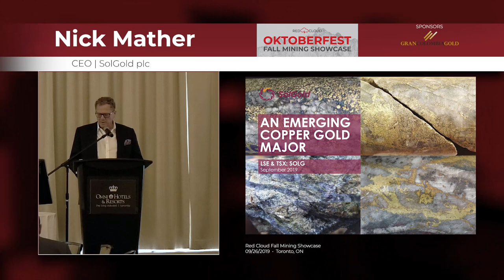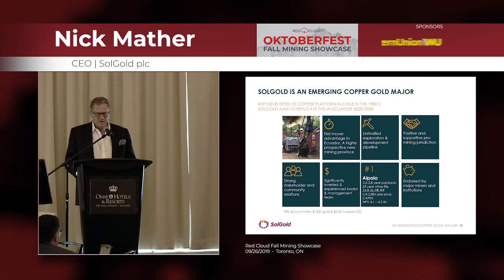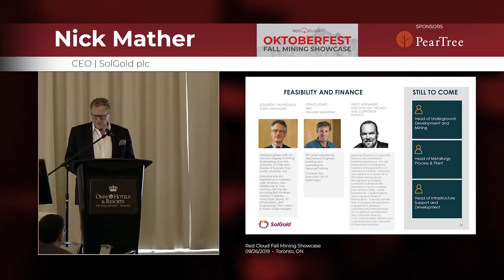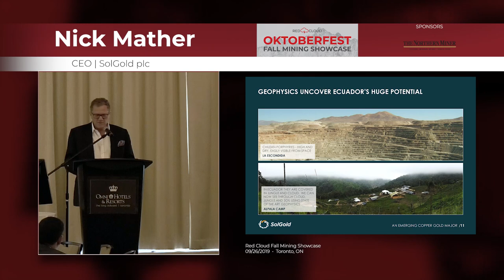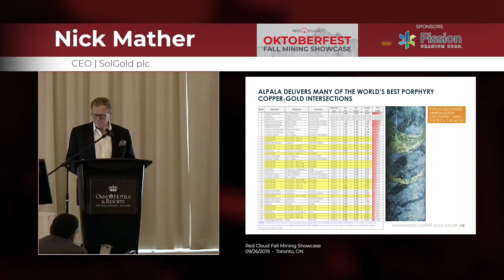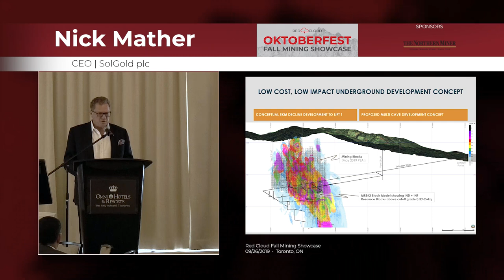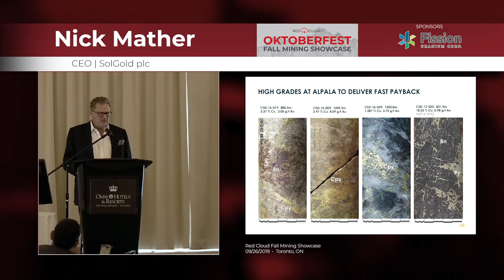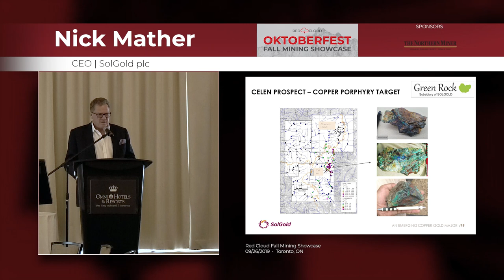SolGold plc Presentation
2019 Red Cloud Fall Mining Showcase
09/26/2019